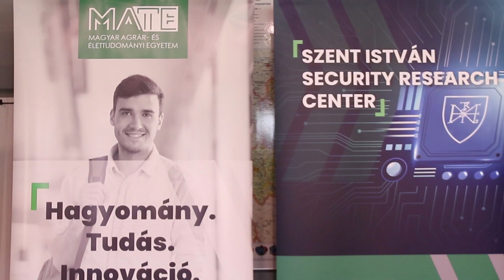Kihelyezett innovációs műhely nyílt Jánoshalmán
A Magyar Agrár- és Élettudományi Egyetem (MATE) Szent István Biztonságkutató Központjának kihelyezett innovációs műhelyét adta át március 11-én Jánoshalmán, a Renner Bt. központi telephelyén Dr. Gyuricza Csaba rektor és Dr. Renner Tamás, a cég műszaki igazgatója, fejlesztési vezetője. Az eseményen a partnerek együttműködési megállapodást írtak alá innovatív biztonságkutatásokban történő közös részvételre.